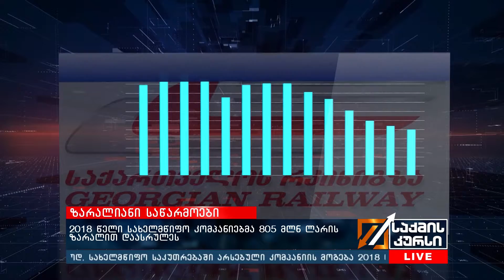ზარალიანი საწარმოები -2018 წელი სახელმწიფო კომპანიებმა 805 მლნ ლარის ზარალით დაასრულეს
805 მლნ ლარი -  სწორედ ამ მოცულობის  ზარალი ნახეს  საქართველოს მთავრობას დაქვემდებარებულმა სახელმწიფო კომპანიებმა 2018 წელს. ამის შესახებ ფინანსთა სამინისტროს მიერ 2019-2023 წლებისთვის მომზადებულ ფისკალური რისკების ანალიზშია ნათქვამი. როგორც ირკვევა,  ფინანსთა სამინისტრომ სახელმწიფო საწარმოთა ფინანსური მდგომარეობის შეფასების მიზნით,  შეიმუშავა კითხვარები, რომელიც დაეგზავნა ცენტრალური და მუნიციპალური მთავრობის საწარმოებს. ფინანსური ანგარიშგებები სულ წარმოადგინა 67 საწარმომ, რომელთა შორისაა ყველა მსხვილი სახელმწიფო კომპანია  -  საქართველოს რკინიგზა, საქართველოს გაზის ტრანსპორტირების კომპანია, საქართველოს სახელმწიფო ელექტროსისტემა,  საქართველოს ნავთობისა და გაზის კორპორაცია და სხვა.